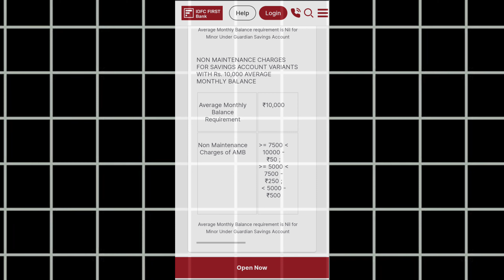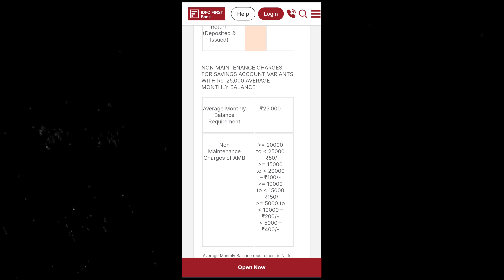IDFC First Bank Non Nonmantance Charges 2024 New Update